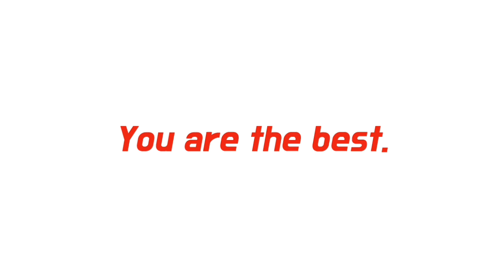[LIVE]🔴 FERENSCVAROS VS BARCELONA DI VIDEO.COM | Kamis, 03 Desember 2020 | Liga Champions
live streaming ferenscvaros vs barcelona di video.com!!